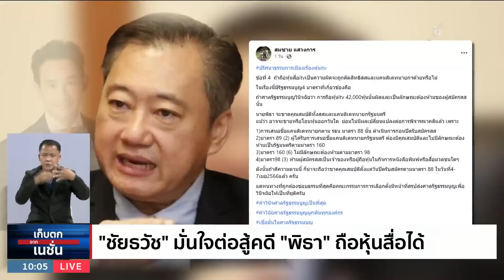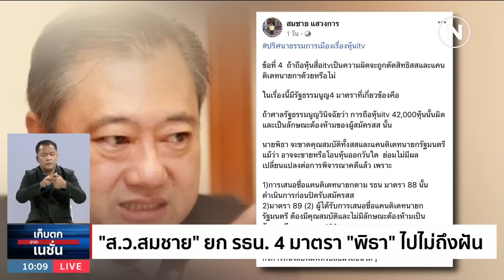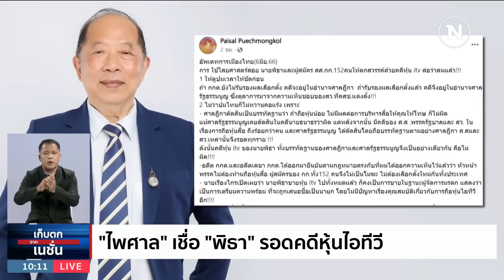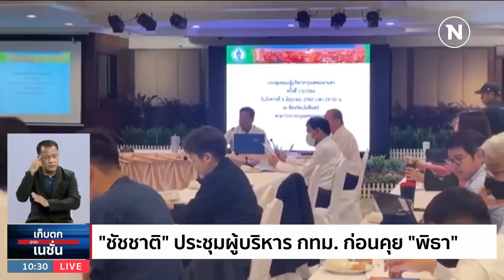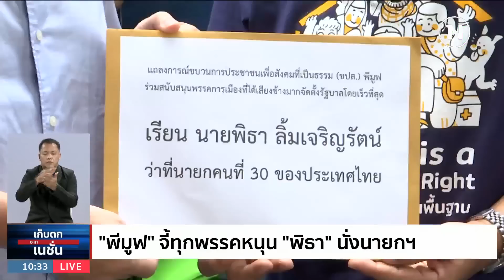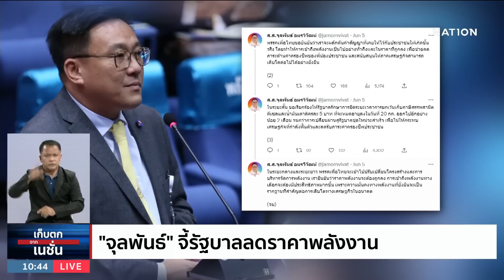เก็บตกจากเนชั่น | 6 มิ.ย. 66 | FULL | NationTV22